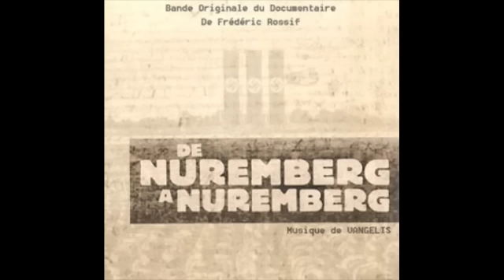Hitler At Paris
Track: Hitler At Paris

Artist: Vangelis

Album: De Nuremberg À Nuremberg (Bande Originale du Documentaire)